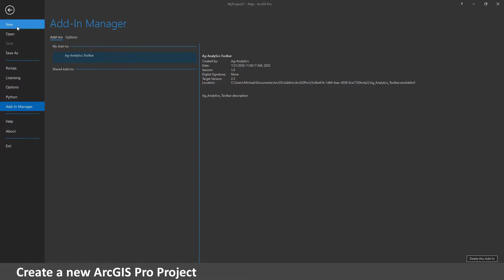Ag-Analytics Add-In Setup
How to get started with the Ag-Analytics Add-In for ArcGIS Pro